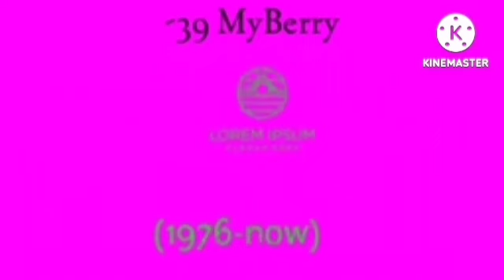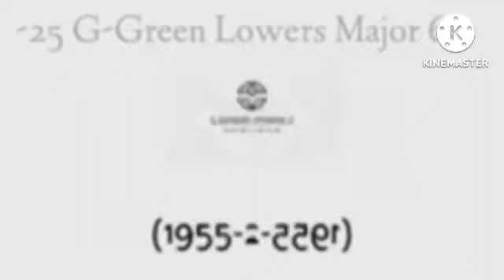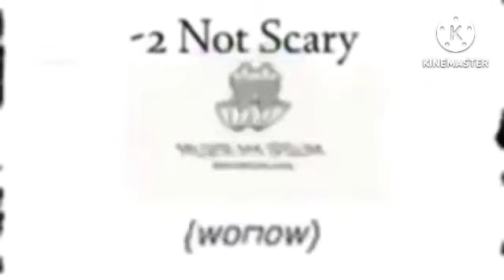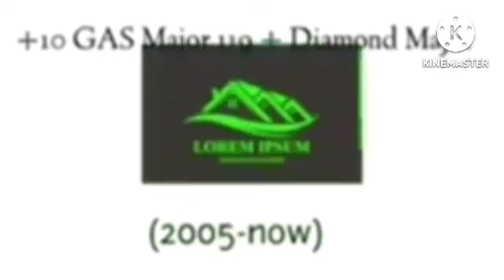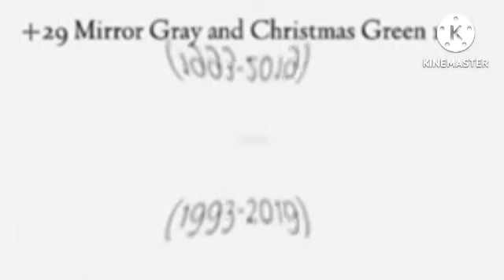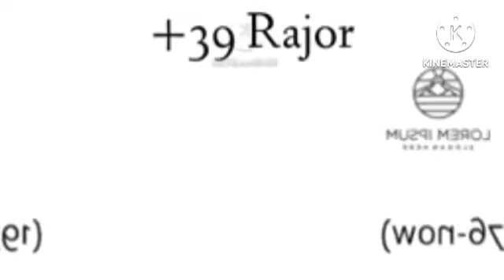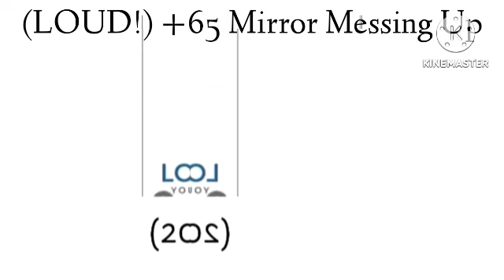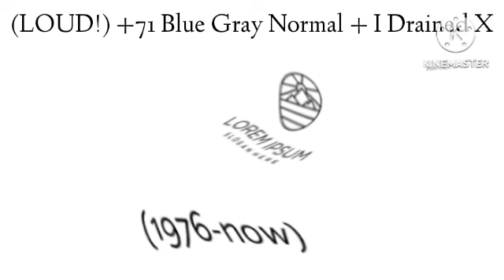LOREMIPSUM Historical Logos Pitch Shifting (-72 to +72)